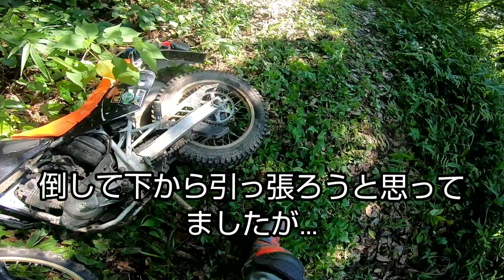林道を楽しむ 山賊さんに連れられて part 3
支線探索でトラブル…林道

チェーンが外れたときの動画